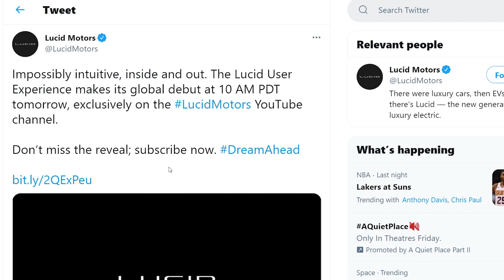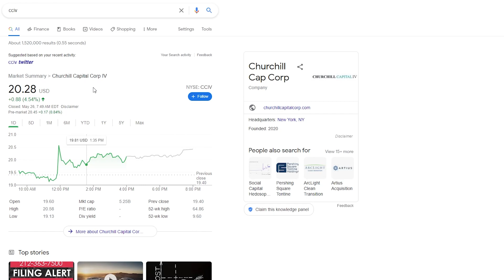Great News from Lucid Motors - CCIV Stock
💻 General Tech
Dell Tower